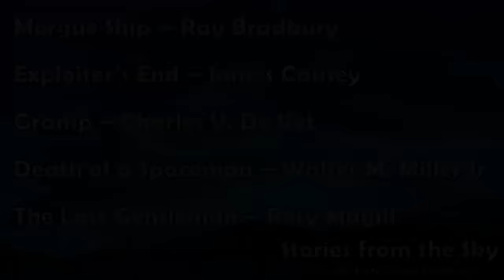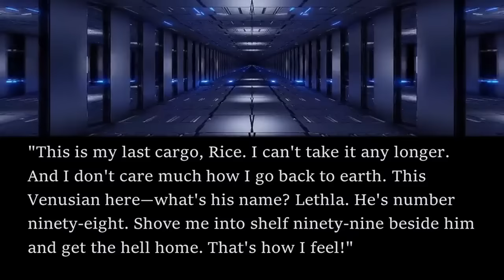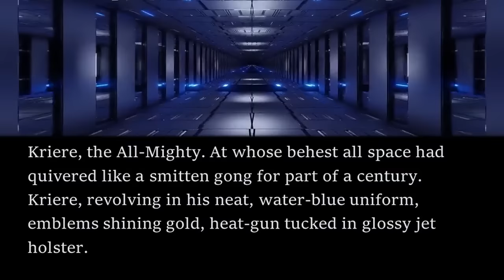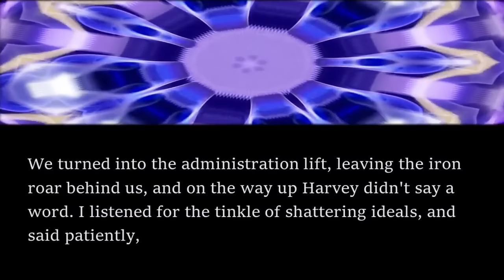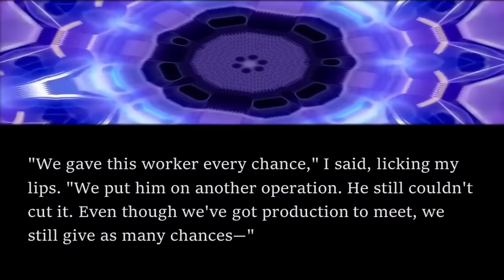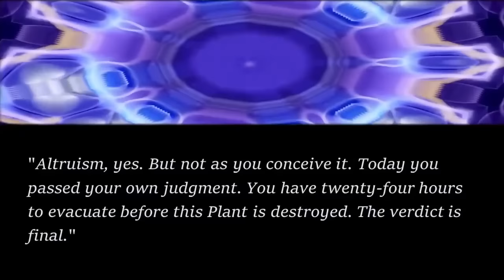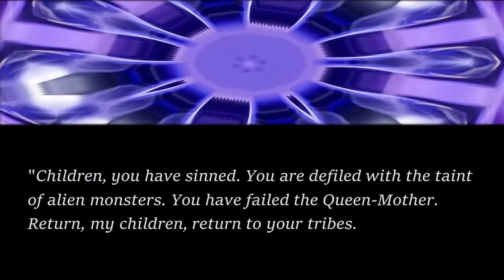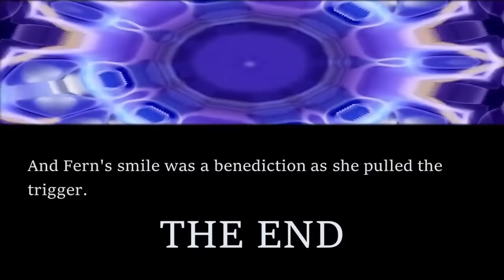5 Bleak and Brooding Sci-Fi Short Stories | Bedtime for Adults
In this compilation of Sci-Fi short stories, I read 5 bleak and brooding stories written by the great authors of the 50's and 60's. Enjoy listening while driving, exercising or relaxing before bed.

0:00 Introduction
0:50 Morgue Ship - Ray Bradbury
23:50 Exploiter's End - James Causey
1:02:16 Gramp - Charles V. De Vet
1:17:20 Death of a Spaceman - Walter M. Miller Jr
2:02:21 The Last Gentleman - Rory Magill

Morgue Ship - Ray Bradbury first appeared in the Summer 1944 edition of Planet Stories and is available as a public domain work on Project Gutenberg
Exploiter's End - James Causey first appeared in the Orbit volume 1, number 2, 1953 and is available as a public domain work on Project Gutenberg
Gramp - Charles V. De Vet first appeared in the May 1962 edition of Worlds of If Science Fiction and is available as a public domain work on Project Gutenberg
Death of a Spaceman - Walter M. Miller Jr first appeared in the March 1954 edition of Amazing Stories and is available as a public domain work on Project Gutenberg
The Last Gentleman - Rory Magill first appeared in the January 1953 edition of If Worlds of Science Fiction and is available as a public domain work on Project Gutenberg

If you enjoyed listening, check out my compilation of 5 Deep and Disturbing Sci-Fi Short Stories